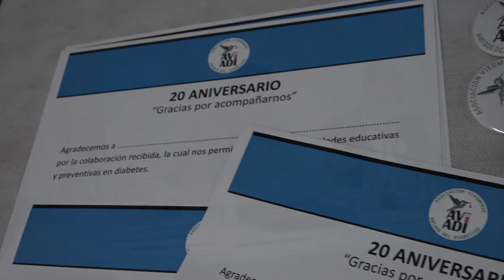Aniversario de AVIADI, Nicolas Arce.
20 años de la Institución.